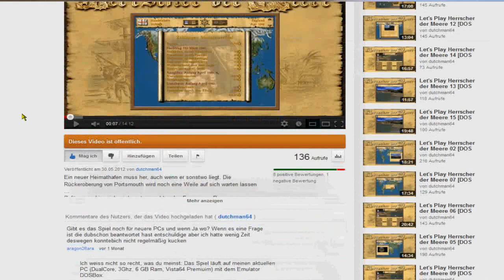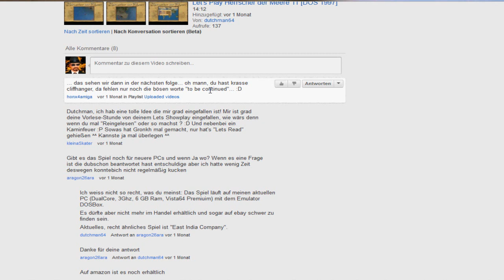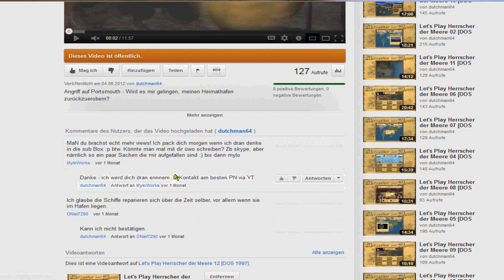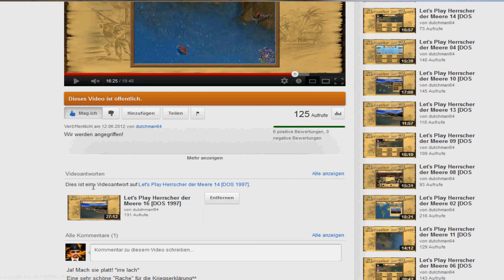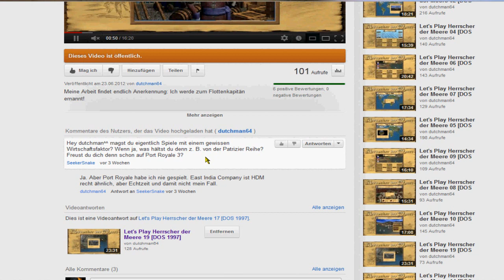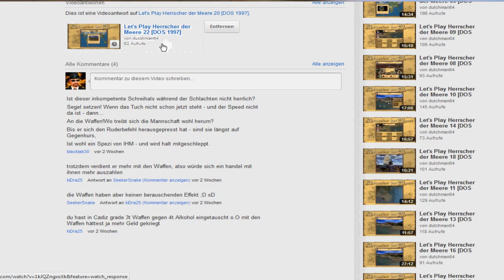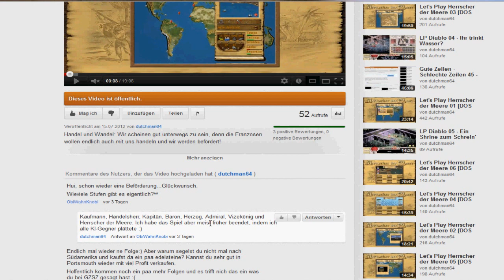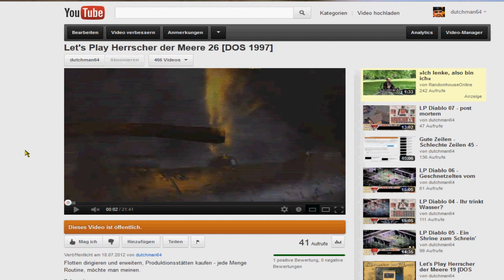Gute Zeilen - Schlechte Zeilen 47: LP Herrscher der Meere Folge 11 - 26